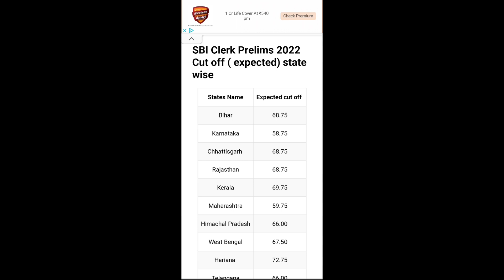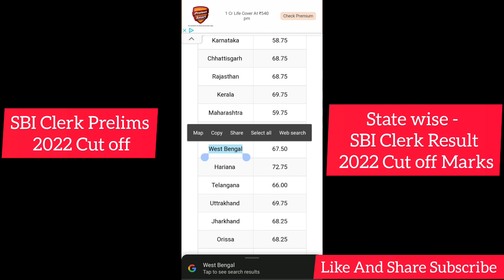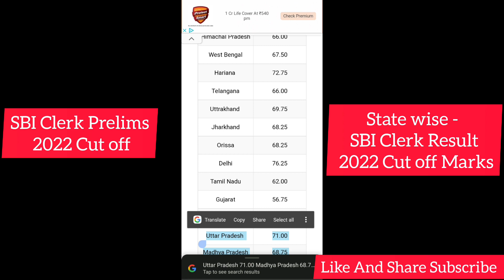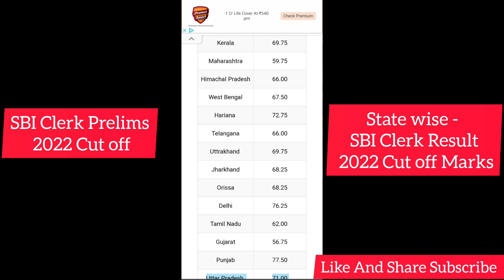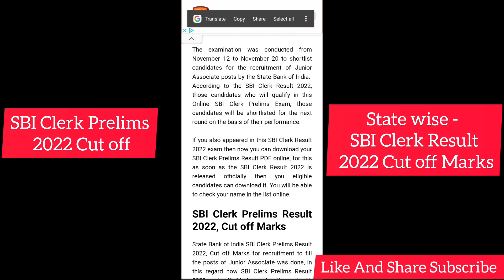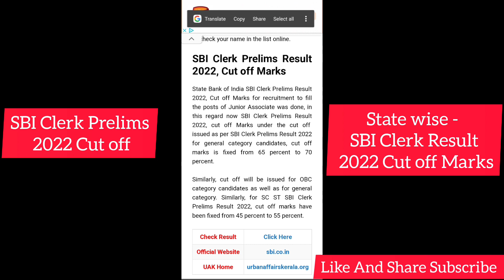SBI Clerk Prelims 2022 Cut off ( expected) state wise - SBI Clerk Result 2022 Cut off Marks